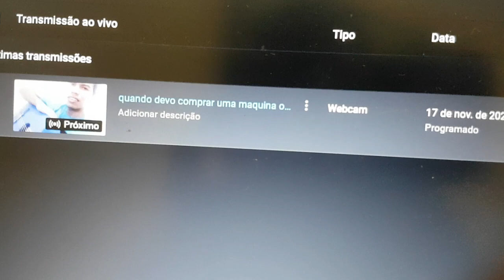daqui 5 minutos